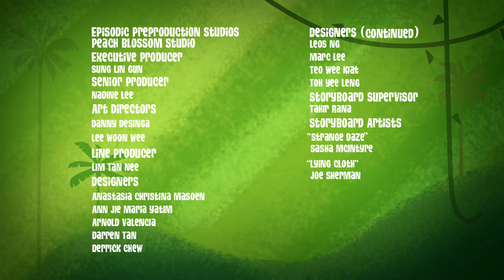Listen To Your Friends! 🌷 | George of the Jungle | Full Episode | Cartoons For Kids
George of the Jungle | Season 2 | Episode 14 | Strange Daze/ Lying Cloth

Being king of the jungle is tough. George loves it, but sometimes he imagines what it would be like to walk a mile in his friend's shoes/ Sometimes it's hard for George to admit his mistakes - good thing his new magical talking loincloth says he doesn't have to!